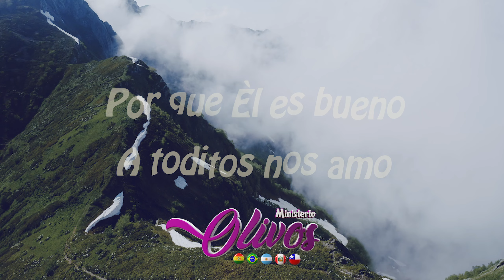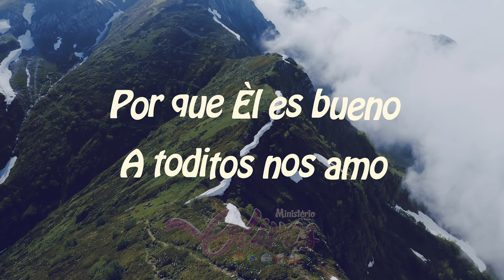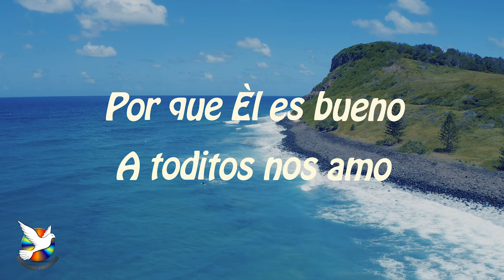Hermano No Te Canses - Ministerio Olivos 🇧🇴🇧🇴🇧🇴 - LETRA/LYRICS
Grupo: Ministerio Olivos
Tema: Hermano No Te Canses